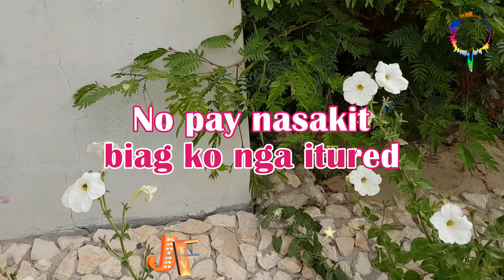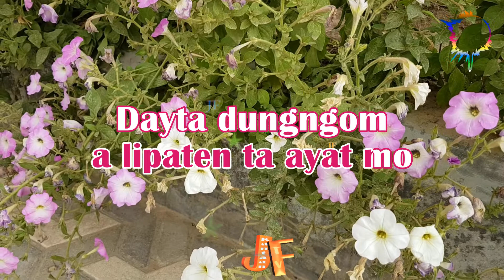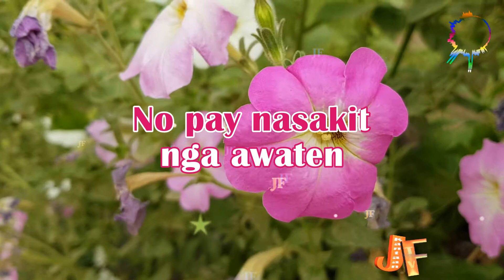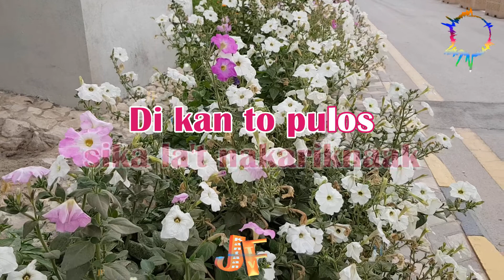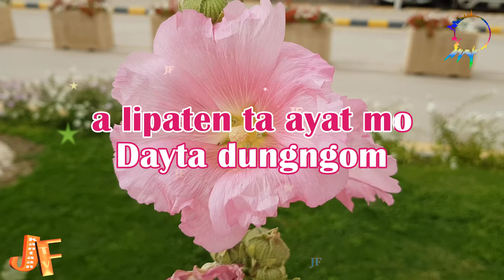Karaoke HD - Uray Awan Kan | Leah Danzalan | With Vocal | Ilocano Song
Uray Awan Kan karaoke | Leah Danzalan | With Vocal | Ilocano Song.